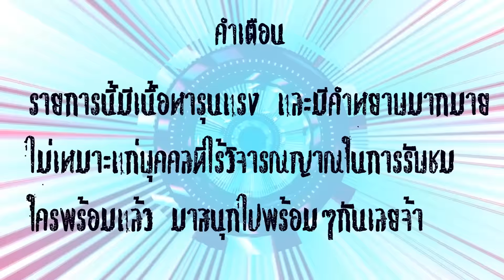Minecraft [Lucky Blocks] #6 - แมพนี้มันมีเงื่อนงำ KNCraZy ,Kutcha Wants2playz , TaeJK.TV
มาอยู่กันในโหมด Lucky Blocks นะครับ แขกรับเชิญสุดพิเศษในวันนี้ก็คือ น้องคัชชานั่นเอง! จะสนุกแค่ไหนมาดูกัน
อยากให้ใครมาแจม ลองคอมเม้นดูนะครับ

Gaming Gear
เมาส์ Steelseries Rival
คีย์บอร์ด Razer Blackwidow Chroma
หูฟัง Razer Kraken 7.1 Chroma